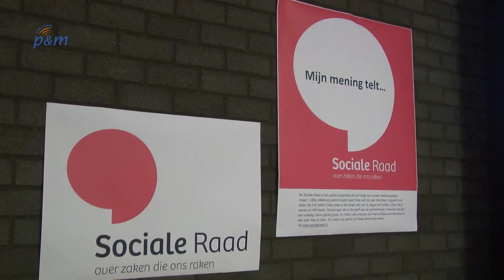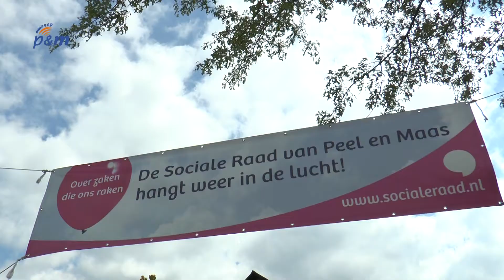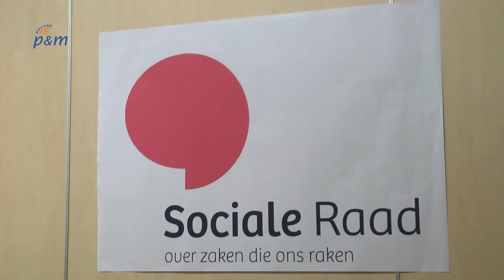Meerderheid raad zet streep door sociale raad